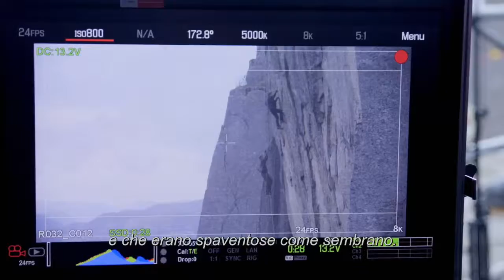Mission: Impossible - Fallout, featurette esclusiva JustNerd.it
Mission: Impossible - Fallout, dal 12 dicembre in 4K Ultra HD, Blu-ray e DVD e in Digital HD

Lo potete acquistare QUI

Impegnato in una pericolosa missione per recuperare del plutonio rubato, Ethan Hunt (Tom Cruise) sceglie di salvare i suoi amici anziché la missione, permettendo così ad un network letale di agenti segreti altamente qualificati di entrare in possesso del plutonio, con l’intento di distruggere la civiltà. Così, con il mondo in pericolo, Ethan ed il suo team sono costretti a lavorare con uno schietto agente della CIA (Henry Cavill) in una corsa contro il tempo per fermare la minaccia nucleare. Scritto e diretto nuovamente da Christopher McQuarrie, Mission: Impossible – Fallout è stato accolto con entusiasmo da pubblico e critica, confermandosi il miglior film della saga sino ad oggi.